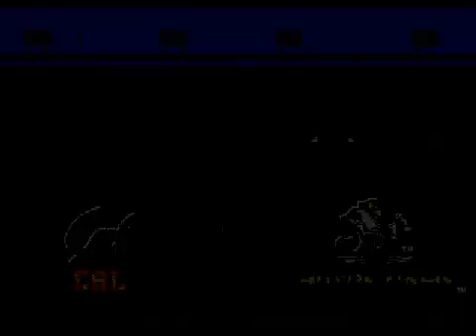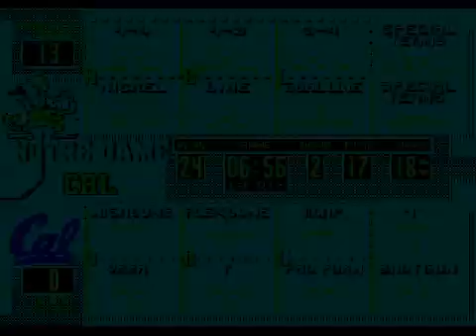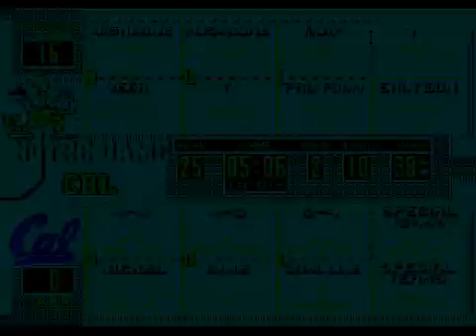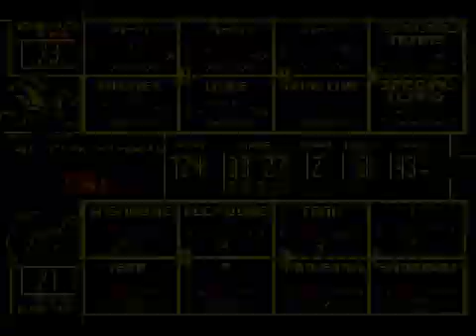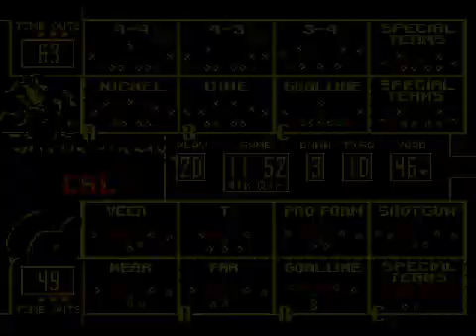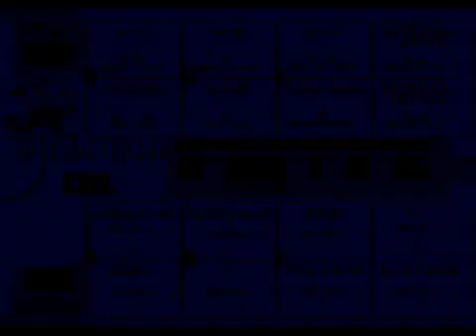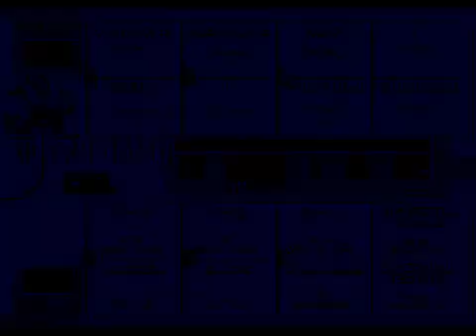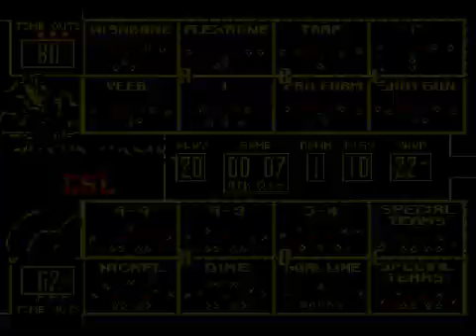College Football USA '97 (video 7,393) (Sega Megadrive / Genesis)